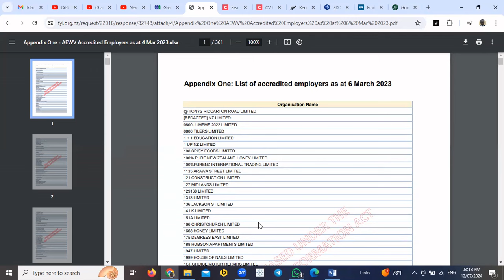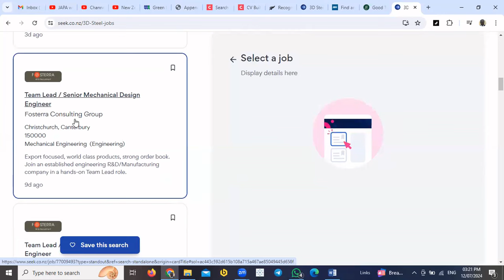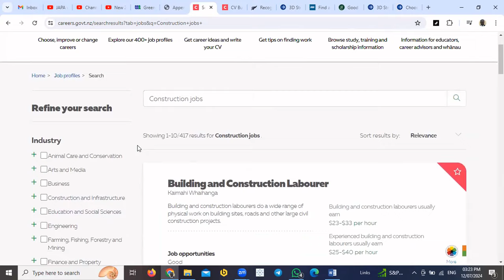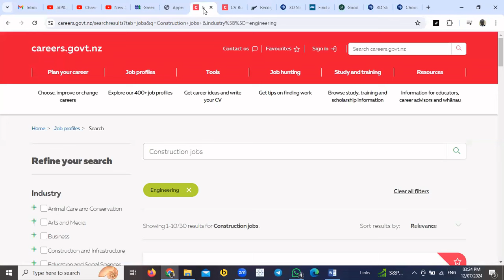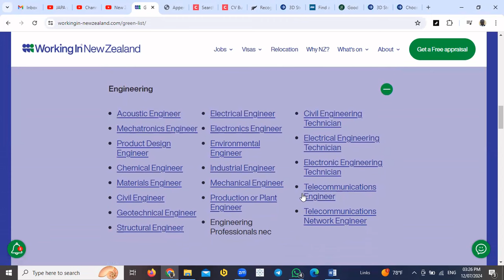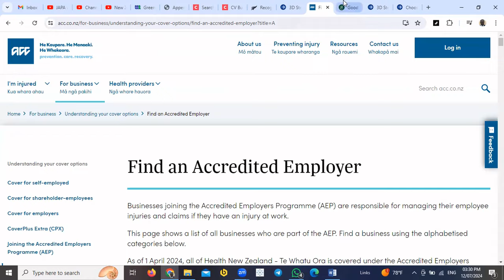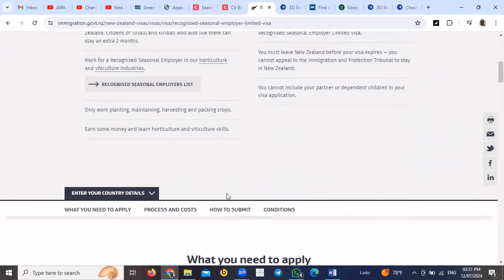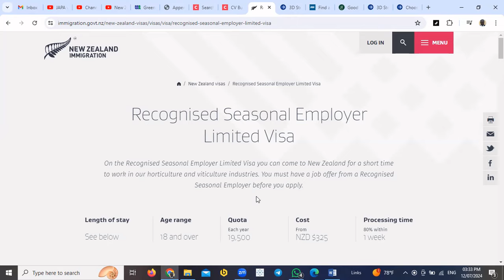NEW ZEALAND WORK VISA 2024 | STEP BY STEP PROCESS | (New Zealand Accredited Employers 2024)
We will be diving deep into the fascinating world of New Zealand Accredited Employers in 2024, we explore the 3 work visa options available for individuals wishing to work in New Zealand in 2024. We started from the popular Skilled Migrant Category Visa to the Essential Skills Work Visa, we delve into each visa option, discussing their specific requirements, benefits, and limitations.

We showed to you the list of accredited employers list and how you can search there page for current jobs openings. We also provides information regarding documents needed to submit visa application and how to locate their online visa application process. Additionally, we will take you on a virtual tour of New Zealand's breathtaking landscapes and vibrant cities, highlighting the immense career opportunities across various industries such as healthcare, IT, hospitality, engineering, and many more.

Websites to look for jobs:

TradeMe.co.nz.
Seek.co.nz.
Indeed.com.
Careers.govt.nz.